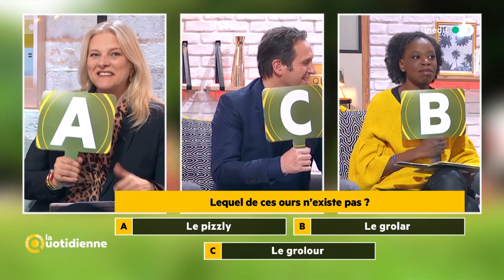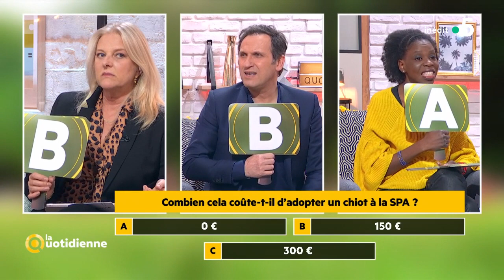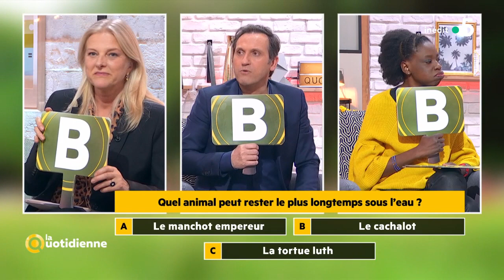Les questions bêtes du 17 mars - La Quotidienne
Jouons avec notre miss véto, Laetitia Barlerin ! Elle nous teste avec ses questions bêtes et elle va par exemple nous demander quelle est la plus grande race de chiens du monde ?